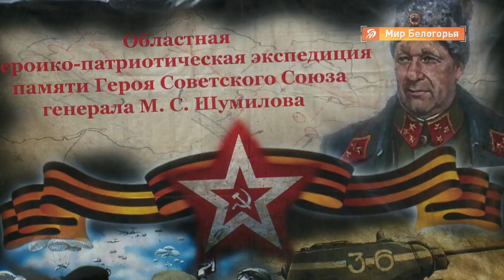Военно патриотическая экспедиция в Белгородской области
«Звезда», «Русич», «Сокол». Более сотни курсантов из 9 военно-патриотических клубов области целую неделю будут показывать, чему за год их научили наставники. Парашютные прыжки, огневая и тактическая подготовки, военная топография - словом, настоящий урок мужества, причем и для девушек тоже.

Свою героико-патриотическую экспедицию курсанты посвящают памяти Героя Советского Союза, прославленного генерал-полковника Михаила Шумилова. Подробности расскажет Ирина Подзолкова.